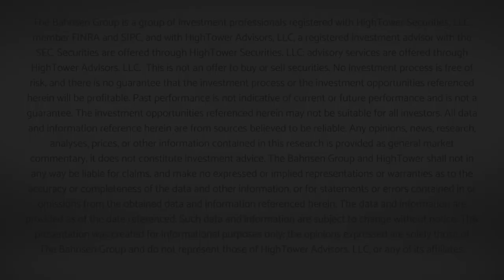The DC Today - Thursday, January 12, 2023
The CPI number came in down, and markets went up a bit, before coming down a bit, before coming up and staying up a bit.